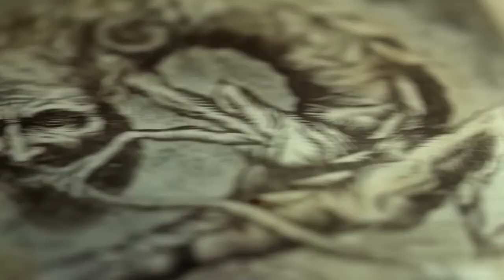The BEST Horror Franchise | Evil Dead 2013 vs Evil Dead Rise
🟩 Which is BETTER ? | Evil Dead 2013 VS Evil Dead Rise

🟩 THE BEST Horror Movie Movie I Have Seen | Evil Dead Rise Review

🟩 GORIEST, SCARIEST & GRUSOMEST Movie | Evil Dead Rise Review

🟩 The Best Evil Dead Movie Ever | Evil Dead Rise Review